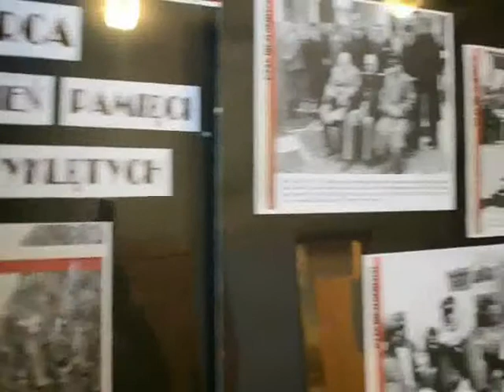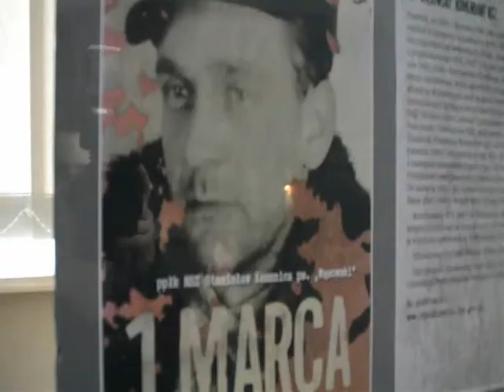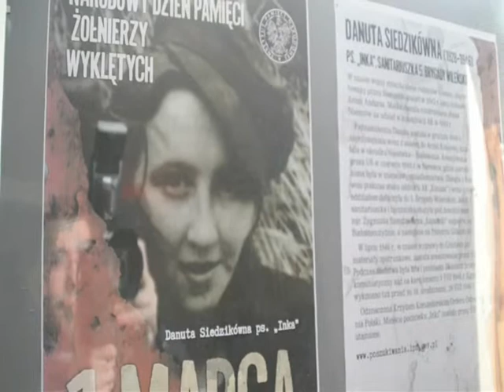Dzień Pamięci Żołnierzy Wyklętych w Wieruszowie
1 marzec 2016 r.